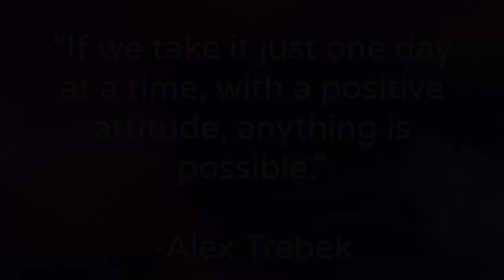Remembering Alex Trebek (1940-2020)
2020 has come with a lot of losses, but today I think a lot of us have suffered a very big loss.

This morning the legendary Canadian-American host of the beloved game show "Jeopardy!" and TV personality, Alex Trebek, has died at the age of 80 after battling pancreatic cancer for over a year. (A few months earlier, former Congressman John Lewis also died after battling pancreatic cancer as well.)

As stated before, Alex was the host of Jeopardy! from the very beginning in 1984, and he's managed to become a television icon and a beloved person.

There's many reasons why he's an absolute legend. Alex has spent approximately 50 years in the public eye as a celebrity, but not once was there ever a scandal about him. His whole job is about correcting people and he is still the most likable guy on TV. Not to mention that while his duties on Jeopardy! are strict, he knows how to put in some good laughs and fun humor.

Personally, I have grown up with Jeopardy throughout my life. In fact, my father and I used to watch him a lot and I would try to guess some of the answers. Of course, I didn't get all of them right but I still enjoyed seeing him on TV and hearing his voice.

Not to mention, Alex Trebek has starred in a couple of shows from my childhood. He has appeared on The Simpsons, Family Guy, Sesame Street, Arthur, and Rugrats. He even hosted an April Fools episode of Wheel of Fortune (it helps that both shows were from ABC).

Nevertheless, Alex Trebek was never afraid of dying when he was diagnosed with pancreatic cancer and he still managed to keep it in and continue doing what he enjoys doing. He is a very extraordinary man and a one of a kind person, and I will greatly miss him a whole lot.

Jeopardy! will never be the same without him. Rest well, Alex. We love you.